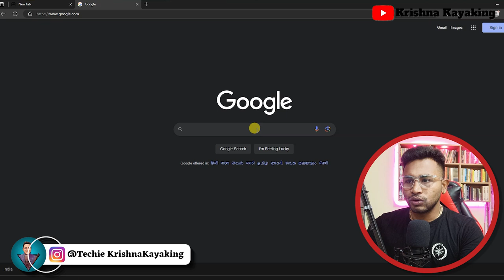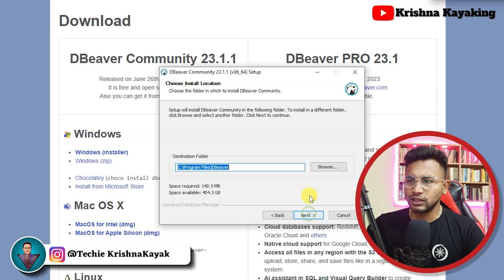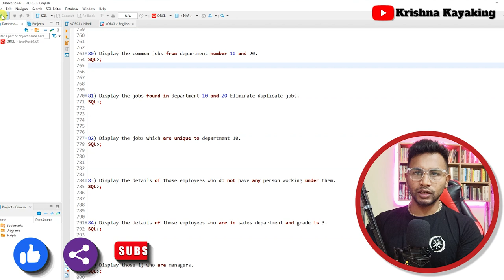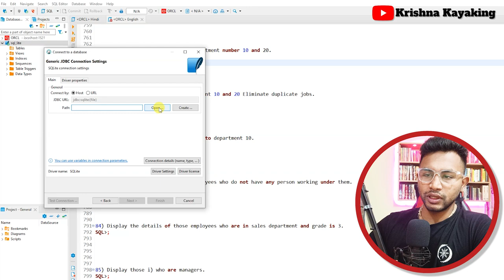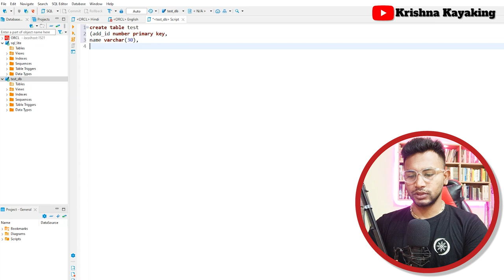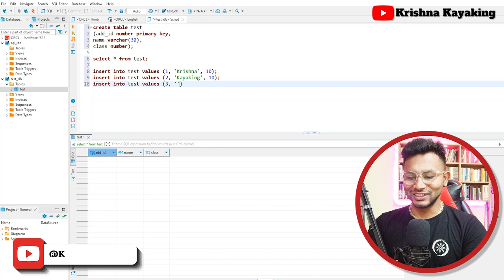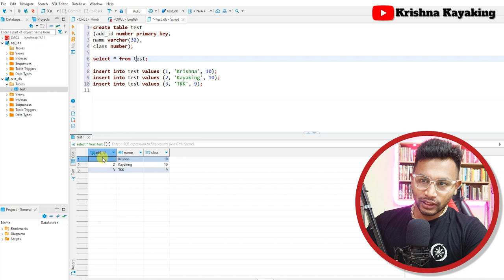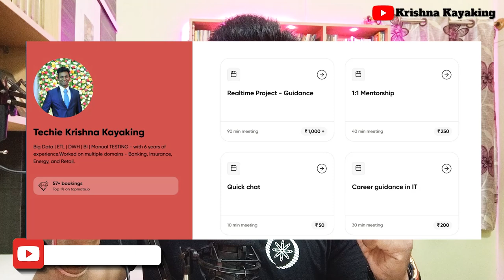INSTALLATION - 200 SQL🚀 Query in Hindi - 🔥PART 1 - चलो फोड़ो SQL | Testing | ETL, DWH, BI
🔥PART 1 - 200 चलो फोड़ो SQL Interview | Interview Crack | Testing | ETL, DWH, BI, Big Data 🔴 💯

200 SQL🚀 Query in Hindi - 🔥PART 1 - चलो फोड़ो SQL Interview | Testing | ETL, DWH, BI, Big Data 🔴 💯

Happy querying! 💪✨

PODCAST
1. 7LPA to 35LPA 🔥15 Offers! A Journey from Support Engineer to Software Tester -Inspiring Tester Story

2. NIGHT SHIFT JOBS to 15+ OFFERS in BigData 😍 3 LPA in SUPPORT ROLE to 35+ LPA CTC as BigData TESTER